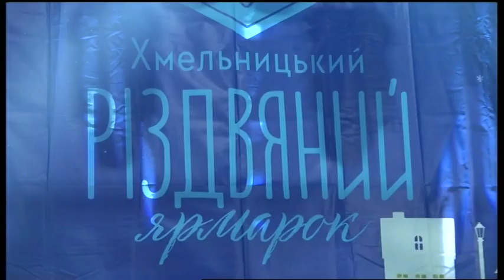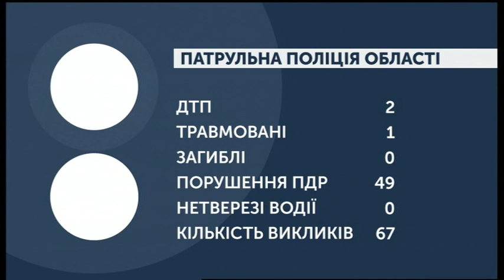20.01.2020. Новини. 08:00